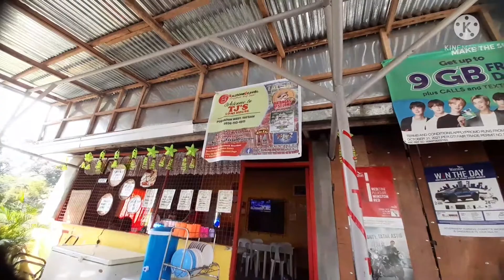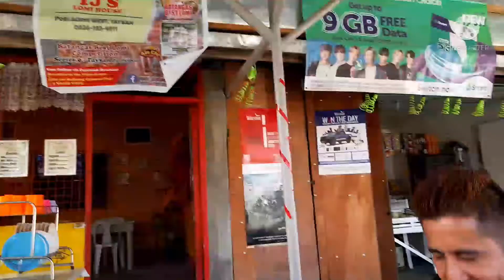Happy New Year 2022 Celebration at Batangas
New Year 2022 celebration at Batangas our Home town. With Africa Family